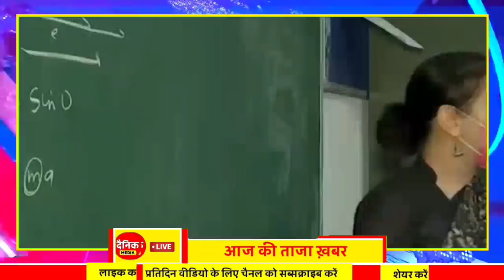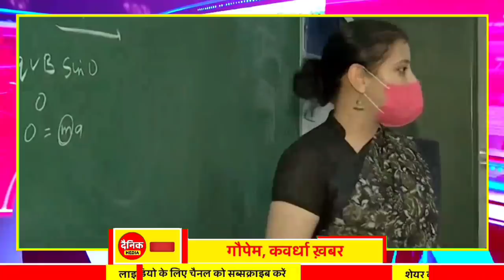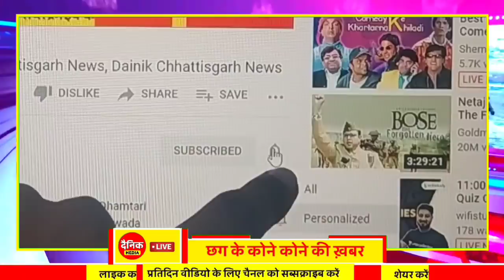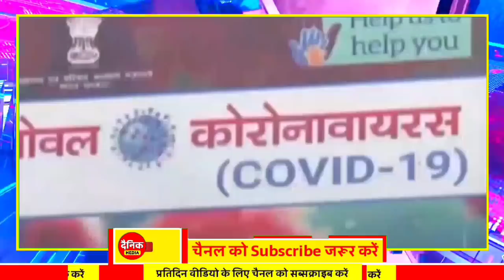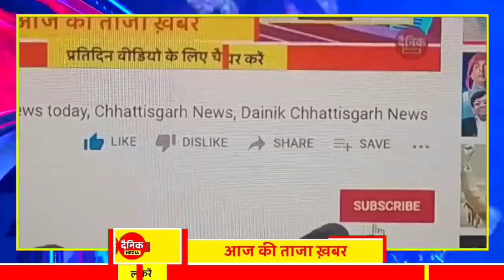Chhattisgarh Samachar : CG News Today, Chhattisgarh News, CG News, CG Latest News Today, IBC 24 CG